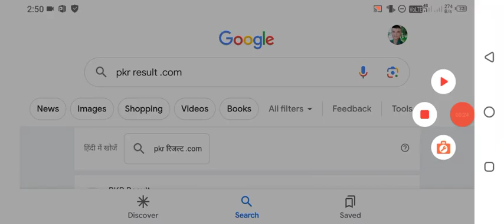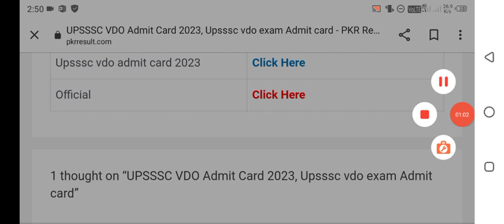vdo exam admit card 2018 /VDO EXAM DATE admit card card // VDO EXAM DATE 2023// VDO RE EXAM 2018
vdo exam admit card 2018 /VDO EXAM DATE admit card card // VDO EXAM DATE 2023// VDO RE EXAM 2018 VDO EXAM DATE admit card // VDO EXAM DATE 2023// VDO RE EXAM 2018 LATEST NEWS

VDO EXAM DATE admit card // VDO EXAM DATE 2023// VDO RE EXAM 2018 LATEST NEWS